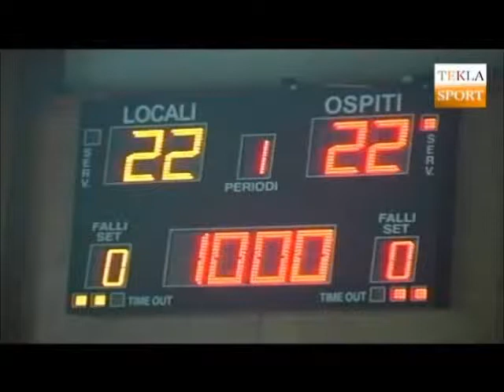Waiting for...Pesaro - Giaveno